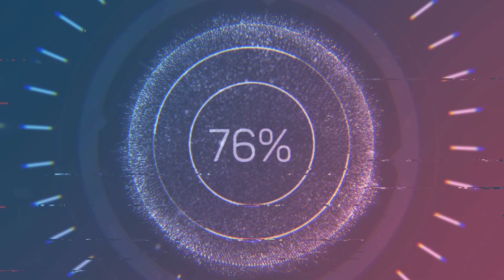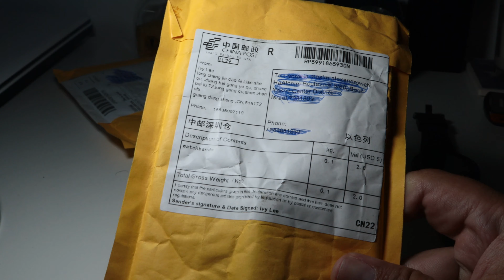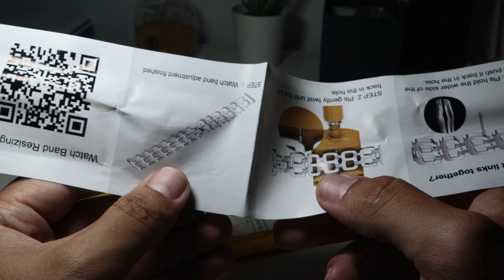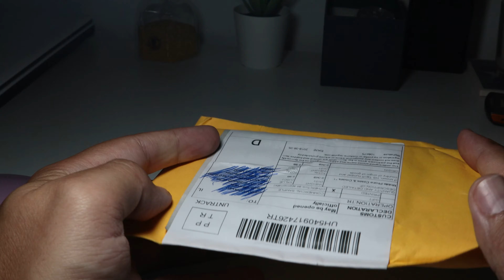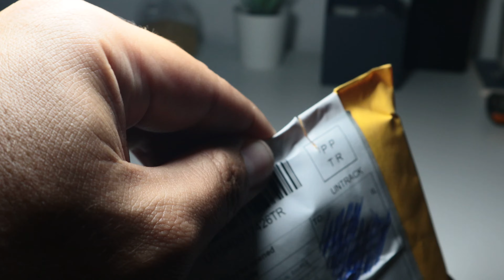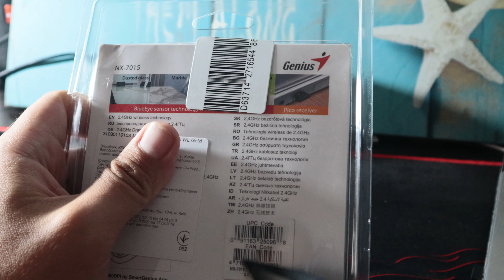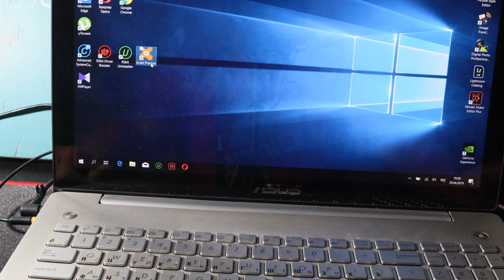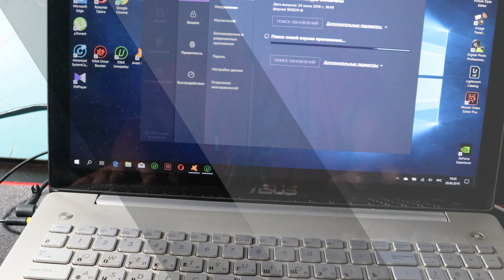Обзор 3 посылок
Прилетели ко мне, очередные 3 посылки.